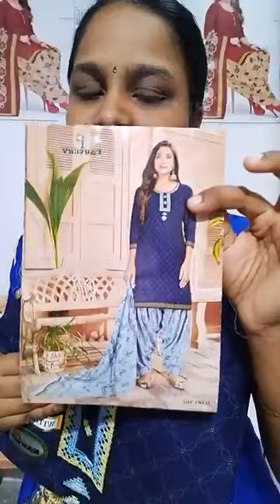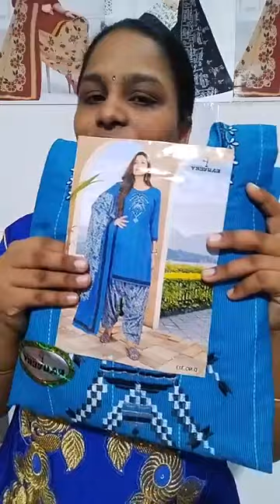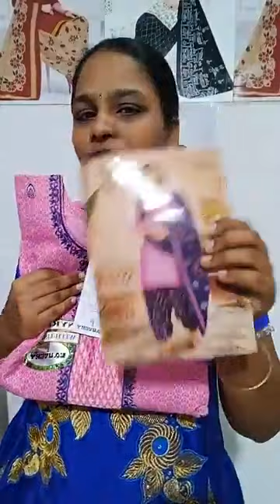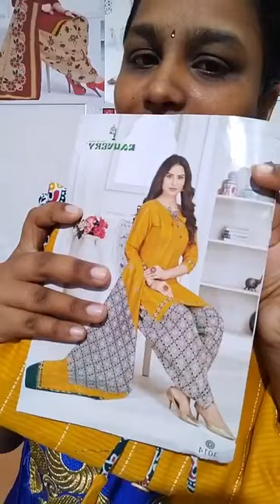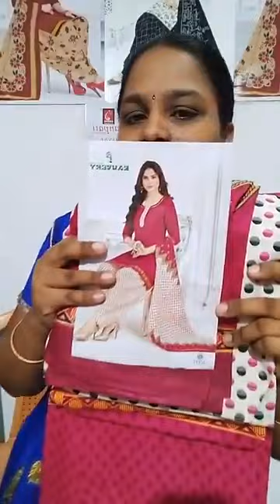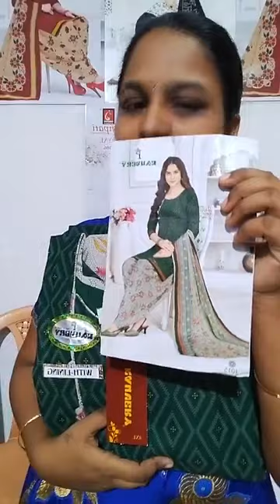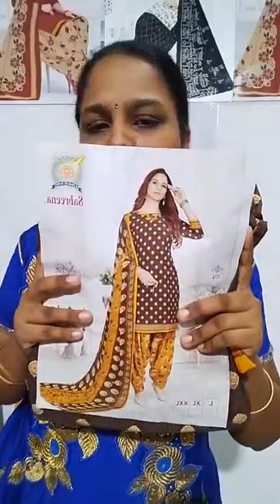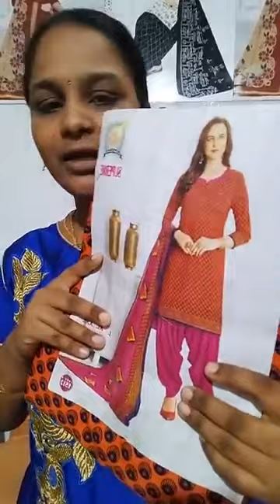1400 மதிப்புள்ள சுடிதார்வெறும் 750 மட்டுமே.2xl 4xl cotton readymade suits2xl and 3xl suits synthetic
2h  ·
1400 மதிப்புள்ள சுடிதார் வெறும் 750 மட்டுமே.
Watsup
2xl and 4xl cotton readymade pattyala suits
2xl and 3xl readymade pattyala suits synthetic